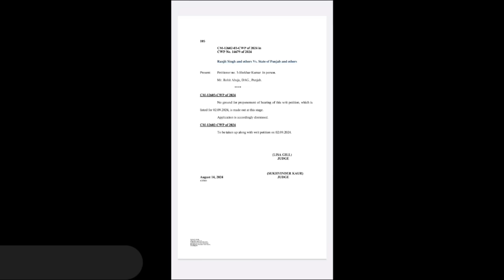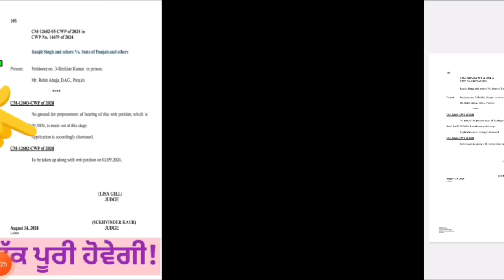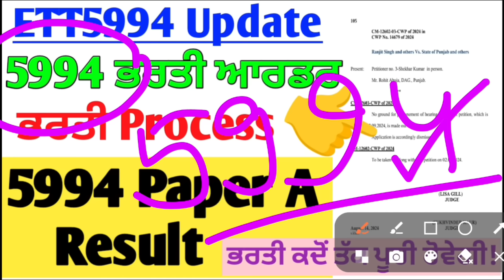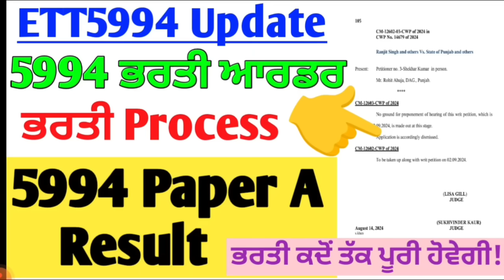🔴ETT5994 Result Update🔴New Order 5994 posts || 5994 Latest Update || #5994 #2364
Hello Dosto 😊🙋
ETT5994 Latest Update || ETT5994  Paper A Result || 6635 Waiting Lists || Selection List  || 5994 cut off
5994 Merit
Ett5994 joining
ETT2364  || 5994  Joining || ETT5994 All update
🔴ETT5994 All Process Information 🔴
Latest update of ett 2364bharti
Ett 2364 joining
2364 police verification
2364 medical
2364 New Update
2364 first merit list
2364 cut off
2364 meri update
2364 documents

👆ਇਹ Punjabi Grammar Marathon ਕਲਾਸ ਪੰਜਾਬ ਦੇ ਹਰੇਕ ਪੇਪਰ ਲਈ Helpful ਹੈ। ਪੰਜਾਬ ਦੀ ਕੋਈ ਵੀ ਸਰਕਾਰੀ ਭਰਤੀ ਹੋਵੇ, ਇਸ Topic ਵਿੱਚੋ questions ਜਰੂਰ ਪੁੱਛੇ ਜਾਂਦੇ ਹਨ। ਸੋ, ਇਸ ਵੀਡਿਉ ਨੂੰ ਦੇਖ ਕੇ ਤੁਸੀਂ ਅਪਣੇ Notes ਵੀ ਤਿਆਰ ਕਰ ਸਕਦੇ ਹੋ। ਪੂਰਾ PDF ਤੁਹਾਨੂੰ telegram group ਵਿੱਚ ਮਿਲ ਜਾਏਗਾ।

ETT5994  Update || 5994 Expected Syllabus Update || Joining Process || 5994 Latest update #5994

Query Solved-
ETT5994 Scrutiny Documents Certificates,5994 Cut Off, ETT5994 Latest Update, 5994,
5994 exam
5994 result
5994 cut off
5994 paper A
8994 paper B
5994 exam update
5994 new update today
5994 Answer key
Ett 5994 Score 80+ marks
Ett 5994 recruitment 2021
Master cadre
5994 punjabi class
5994 classes
5994 hindi class
5994 full syllabus
5994 math class
5994 SST class
5994 science class
5994 english class
Ett 5994 kon apply kar skta hai
5994 ett posts
Ett union
Ett second paper
5994 ett posts preparation
Ett classes
Ettt best tyari 🔴5994 ਭਰਤੀ New Update || 5994 court case update || Latest News of 5994|| 5994ETT5994 Update || ETT5994 Joining update ||5994 Selection List
ETT 6635 Latest Update || 5994 Selection List Update || ETT2364 B. Ed Out Or not || ETT 2364 Update ETT5994 New Update ||
5994 Latest Update || ETT 5994 Bharti Process || 5994 Next Process #5994
ett 5994 cut off, ett 5994 new update, ett5994 paper a, ett 5994 result, ett 5994 result update, ett 5994 result 2023, ett 5994 result out

Keep supporting.